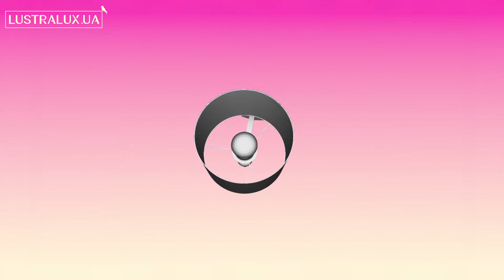Бра Azzardo Impress Wall AZ0501 - 3D-модель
Купить Бра Azzardo Impress Wall AZ0501

Обзор 3D-модели Бра серии Impress производства Azzardo

Основные характеристики модели:
Количество и мощность ламп: 1x60Вт E27
Цвет: черный/ хром
Материал: ткань/ металл, акрил
Высота: 240 мм.
Длина: 180 мм.